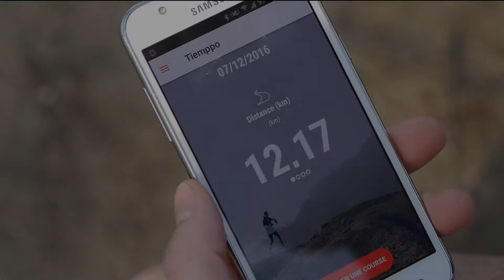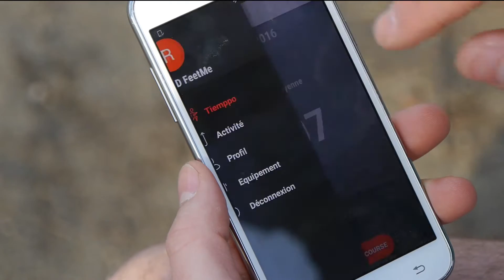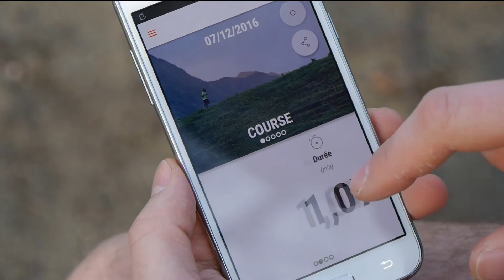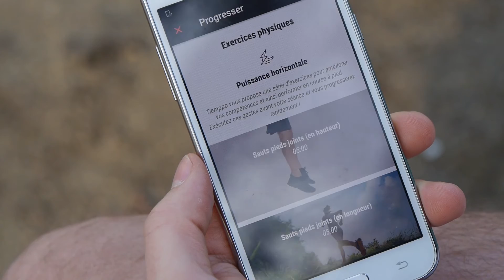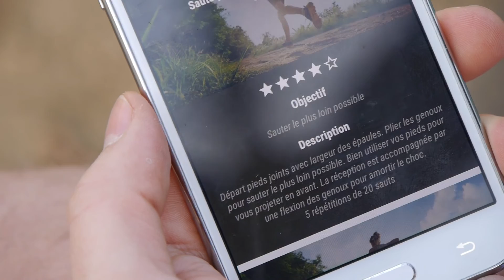Le Geek TV test les semelles connectées FeetMe Sports - Partie 2 sur 2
La chaîne Le Geek TV offre des reportages, tests, interviews et informations sur la high-tech et les objets connectés. De nombreuses startups sont mises en lumière et leur produit détaillés. Naviguez sur nos playlists dédiées : caméras sport, santé connecté, incubateur, maison connecté et une 20aine d'autres.
vous trouverez toute la high-tech liée aux accessoires en rapport avec les sports et la santé.
nous mettons à disposition du contenu exclusif toutes les semaines.
nos dernières découvertes en live !!!
Au final, des dizaines d'heures de découvertes, de fun (car certains objets le sont ;-).